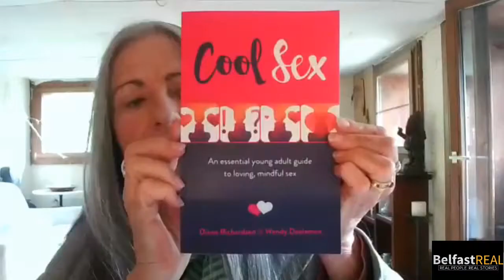What is Cool Sex? - Diana Richardson. Belfast Real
In the second part of this special 2 part series on Sex Education, we meet Diana Richardson.
Diana Richardson is considered one of the leading authorities on Human Sexuality.

She has written seven books on the subject and runs workshops in Switzerland.
In this episode Diana talks about what Cool Sex is? and how it can help couples connect more,
How sex has become taboo and how this has affected peoples understanding of sex and much more.